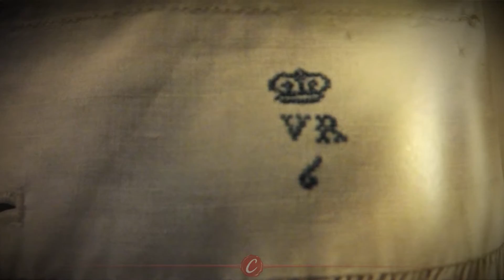Collectors Cafe- Queen Victoria Panties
Queen Victoria Panties